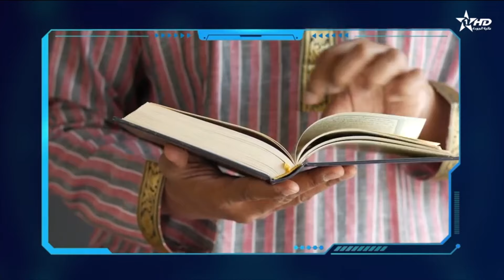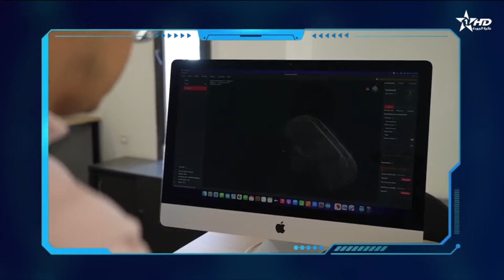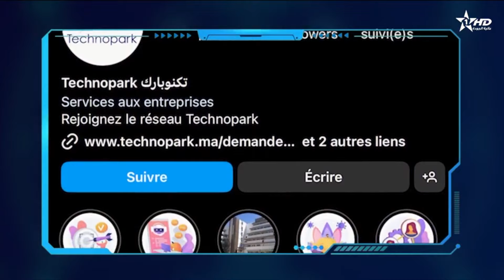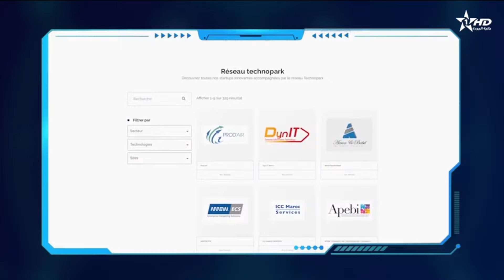100% ﺭﻗﻤﻲ - ﺍﻟﻤﻮﺳﻢ 2 - ﺍﻟﺤﻠﻘﺔ 35